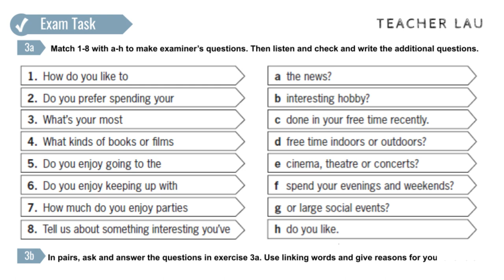B2 Exam Booster - Speaking P1 WS2